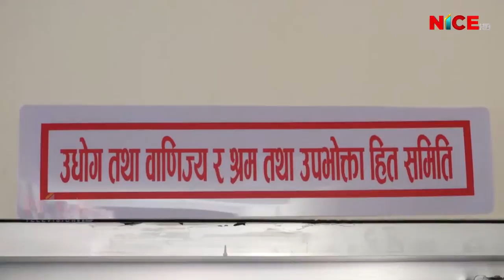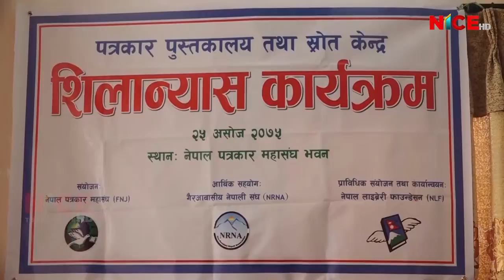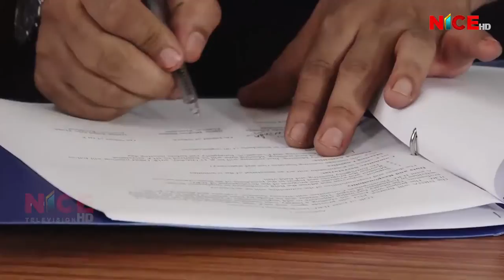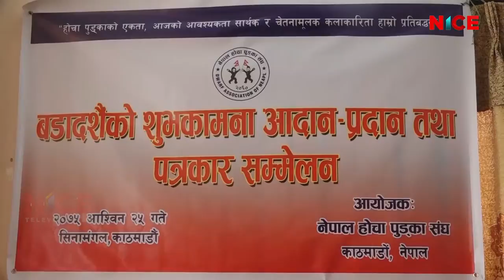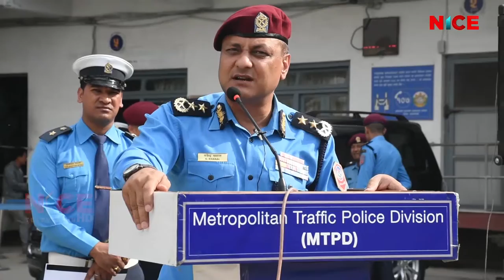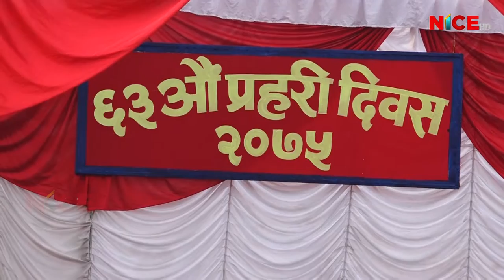NICE News Update @ 8:00 PM | 2018 Oct 11 | 2075 Ashwin 25 | NICE TV HD